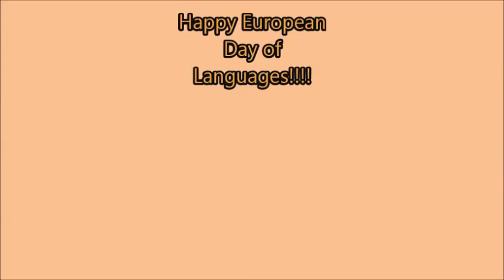OS Ljudevit Gaj Mihovljan - Croatia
Videocard of our school for EU Day Of Languages project - 2015.